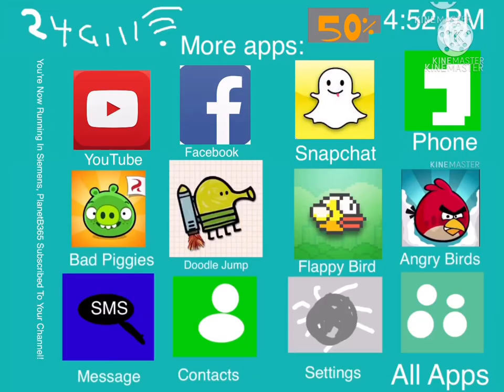Revue Productions New Logo History